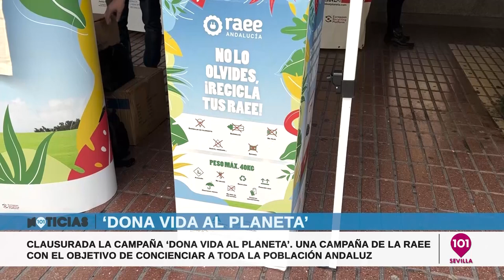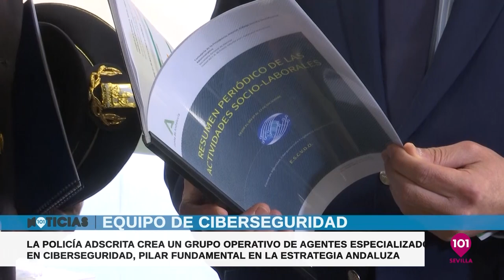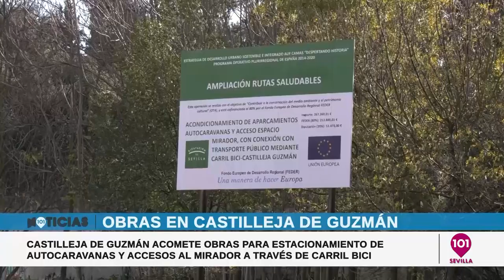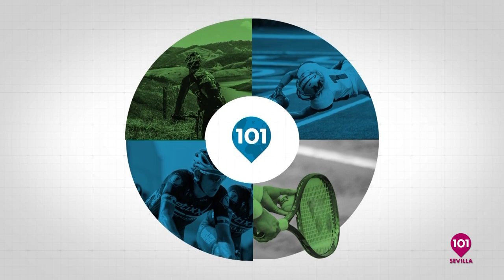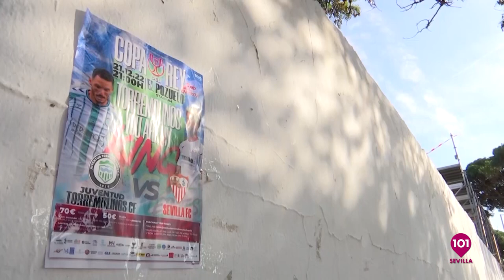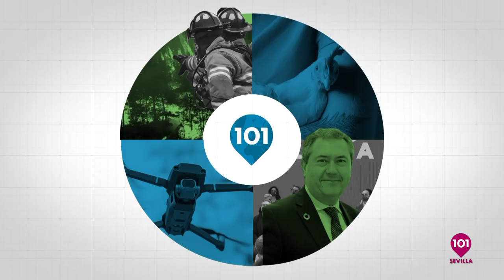Noticias Sevilla 20 diciembre